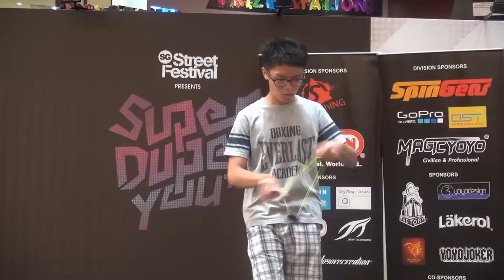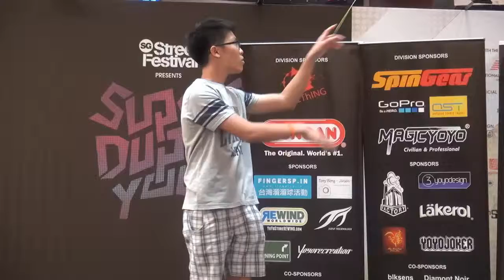2014SYYC Spinner 1A 10 Ryan Lim Hon Hwa